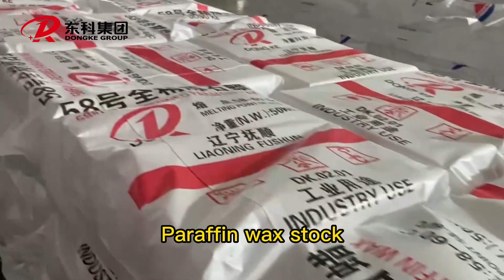Dongke Paraffin Wax Production Line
Dongke Group's paraffin production line, from wax casting to paraffin packaging. We have rich export experience. We can provide you with one-stop service for candle industry.